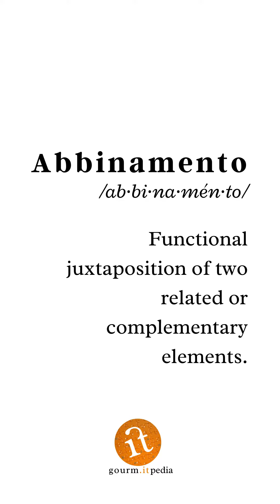Abbinamento | gourm.itpedia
La parola gourm.itpedia della settimana è:

Abbinamento
/ab·bi·na·mén·to/

Accostamento funzionale di due elementi affini o complementari.

Emanuela Perenzin, presidente di Latteria Perenzin, ci illustra l'arte sottile dell'abbinamento ideale tra vino e formaggio, un gioco fatto di esperienza, tentativi ed errori alla ricerca dell'equilibrio perfetto. Per mettere subito alla prova la teoria, vi invitiamo a trovare l'abbinamento perfetto per uno dei formaggi più invitanti della Latteria Perenzin, la Caciottona di capra al Timo.

Gourm.itpedia è un progetto di divulgazione del sapere gastronomico italiano realizzato da gourm.it, un consorzio di produttori italiani.